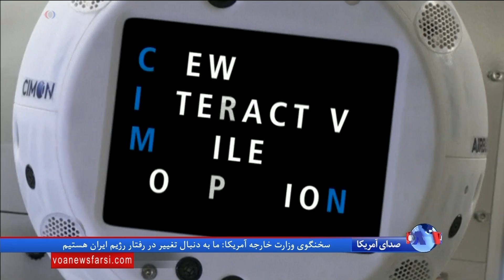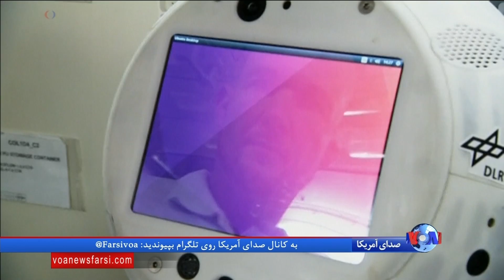برای نخستین بار؛ ارسال هوش مصنوعی به فضا برای کمک به فضانوردان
یک فضانورد با هوش مصنوعی به فضانوردان ایستگاه فضایی بین المللی می پیوندد. این اولین هوش مصنوعی در جهان است که به عنوان دستیار در کنار سایر فضانوردان مقیم ایستگاه کار خواهد کرد.